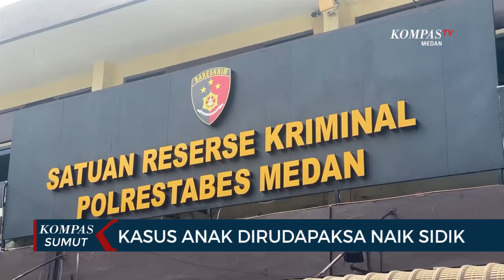Keterangan Lengkap Polisi Terkait Kasus Anak 12 Tahun Dirudapaksa yang Naik Penyidikan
MEDAN, KOMPAS.TV - Polisi meningkatkan status kasus anak 12 tahun yang diduga jadi korban rudapaksa hingga berujung terjangkit virus HIV ke tahap penyidikan.

Peningkatan status tersebut disampaikan Kasat Reskrim Polrestabes Medan Komisaris Polisi Teuku Fathir.

Fathir menyebut, ditingkatkannya status kasus ke tahap penyidikan setelah sebelumnya pihaknya melakukan pemeriksaan terhadap sejumlah saksi.

Setidaknya terdapat 8 saksi yang sudah diperiksa penyidik Satreskrim Polrestabes Medan terkait dengan kasus ini.

Meskipun kasus ini sudah ditingkatkan ke tahap penyidikan, namun polisi belum mau terburu-buru dalam menetapkan tersangka.

Polisi juga belum menemukan adanya indikasi korban dieksploitasi oleh mucikari seperti yang sebelumnya disebutkan.

Namun untuk dugaan kekerasan seksual terhadap korban, dugaan awal memang terjadi. (*)